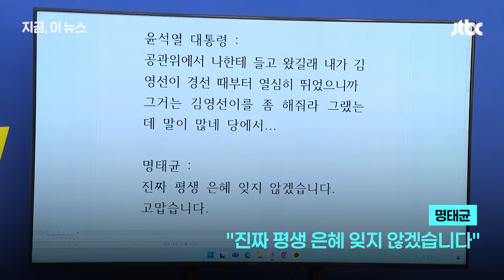권영세 "최근 윤 대통령에 명태균과 도대체 어떤 사이냐 물었다...깊이 교류하지 않았다고 말해" ｜지금 이 뉴스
윤석열 대통령과 김건희 여사의 공천 개입 의혹 등과 관련해 정국을 뒤흔들고 있는 명태균 씨에 대해 권영세 국민의힘 의원이 최근 윤 대통령에게 직접 무슨 사이인지 물어봤다고 밝혔습니다. 권영세 의원은 윤 대통령의 서울대 법대 2년 선배로 막역한 사이로 알려져 있습니다.